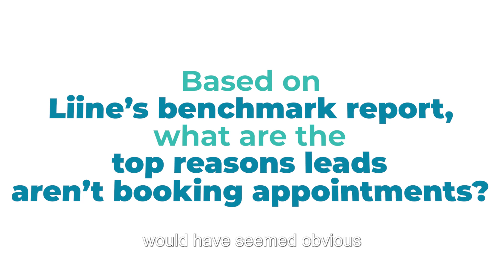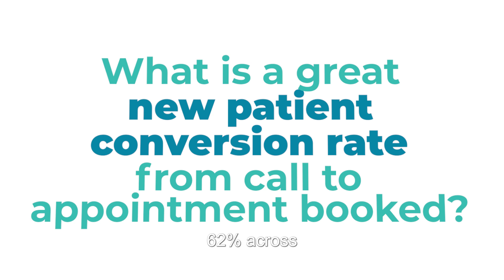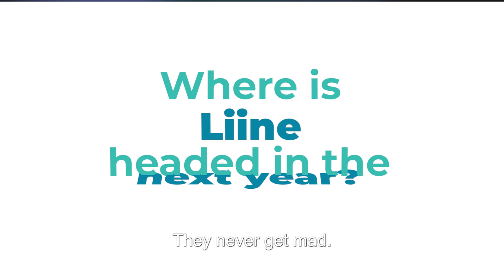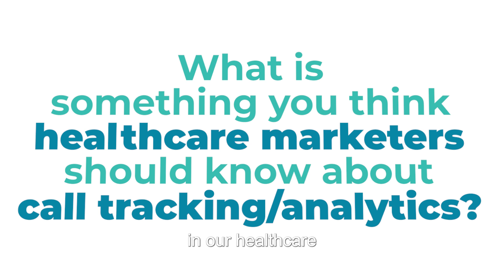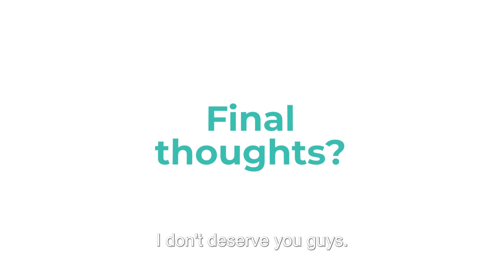Unleashing the Power of Call Analytics with Charlie Winn, CRO at Liine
Call analytics has become an indispensable tool in the healthcare industry and Liine is at the forefront of this revolution.

On this episode of Ignite, our hosts, CEO, Alex Membrillo, SVP of Strategy and Analytics, Rich Briddock and Chief Revenue Officer at Liine, Charlie Winn, discuss the significance of call analytics for healthcare and share insights on how Liine helps providers optimize their operations, enhance the patient experience, and refine their marketing strategies.